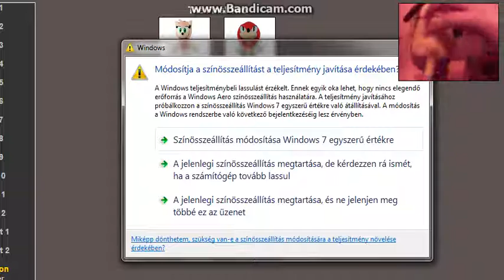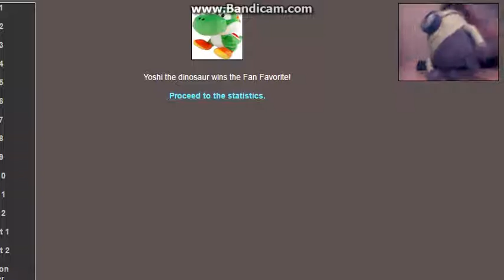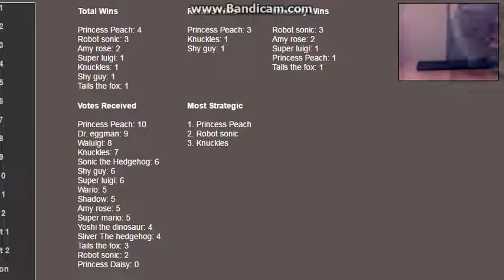Minion Plays the survivor Simulator! Borneo Pt.2: The finale!!